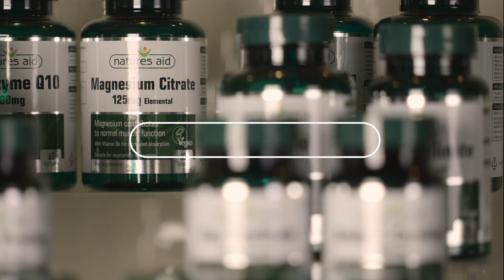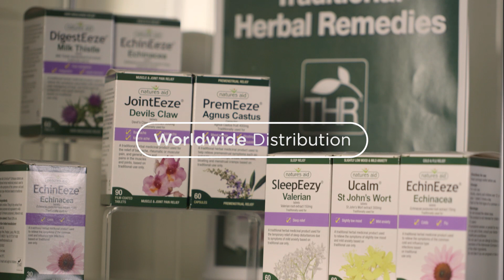Natures Aid: Experts in Natural Health since 1981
Natures Aid have been manufacturing and supplying high-quality, nutritional supplements for 35 years.  Natures Aid have established themselves as industry experts in Natural Health, and a leading supplier of vitamins, supplements and herbal products.  All of their products are manufactured to the highest quality standards of Good Manufacturing Practice (GMP) in their own state-of-the-art manufacturing facility in the UK.  The award-winning Natures Aid product range consists of over 250 innovative products, which have been manufactured using the finest ingredients to improve people’s health and well-being.